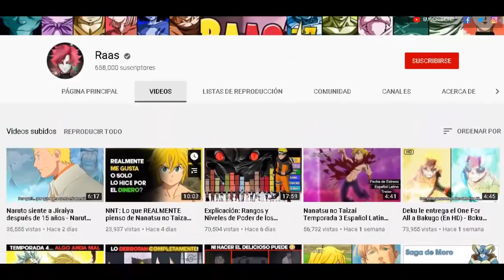Saitama entra en acción y hace PEDAZOS a Evil Natural Water - One Punch Man 202/157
Tras su encuentro con el héroe número 1, Blast, el Calvo con Capa, Saitama, ha decidido entrar en acción.
La situación con los villanos es crítica, puesto que dos nuevos enemigos de un poder enorme han aparecido. Estos son Evil Natural Water y Ciempiés Sabio. Tras atacar, Saitama utiliza uno de sus más poderosos golpes, "Golpe Serio". Sin embargo, contra todo pronóstico, Evil Natural Water logra sobrevivir, siendo uno de los primeros enemigos del calvo en aguantar este ataque. Quieres ver que sucedió tras esto? Entonces no te muevas y quédate a mirar el siguiente vídeo de One Punch, la historia del héroe Saitama.

Temas del vídeo:

- Saitama hace pedazos a evil natural water
- saitama vs garou
- saitama vs boros

Últimos Capítulos:

one punch man temporada 3
one punch man manga 202
one punch man capitulo 1